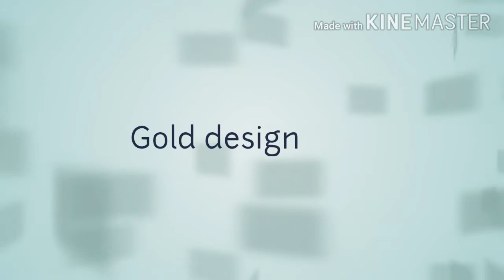Gold New Bangle /Bala/Chura Designs[Gold Design]2020